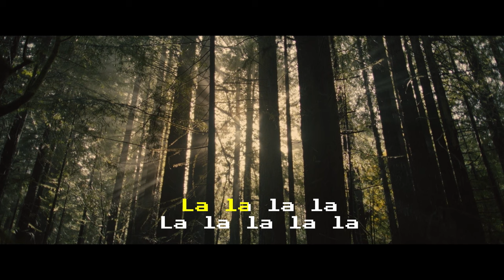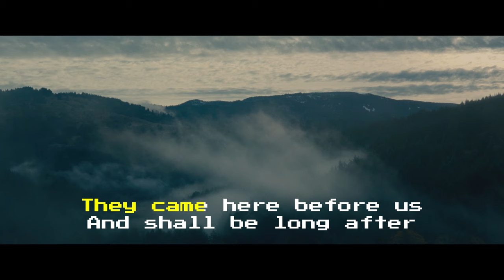The Creatures of Nature by The Octopus Project ft. Riley Keough (Official Lyric Video)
The Creatures of Nature by The Octopus Project & Riley Keough from Sasquatch Sunset Soundtrack
► Ask your voice device to play: "Riley Keough The Creatures of Nature"

♫LYRICS♫

The Creatures of Nature
Live nobly among us
Walk proud and stand tall

Friend of the Redwood,
The Elm, Oak and Willow
Through Winter and Spring and
Through Summer and Fall

Don’t care if you like them
The Creatures don’t care for
Your skyscraper sprawl

Stewards of forests and
Rivers and mountains
All co-habitating
In Grand Guignol

To go against Nature
Is to face its fury
From ancient Pompeii
To Hurricane Paul

Chaos is order
The order of Nature

They came here before us
And shall be long after
’Til the World finally reaches
Its last curtain call

ABOUT SASQUATCH SUNSET
In the misty forests of North America, a family of Sasquatches--possibly the last of their enigmatic kind--embark on an absurdist, epic, hilarious, and ultimately poignant journey over the course of one year. These shaggy and noble giants fight for survival as they find themselves on a collision course with the ever-changing world around them.

SASQUATCH SUNSET SOUNDTRACK TRACKLIST –
1. The Creatures of Nature
2. Dawn
3. Prelude to a Skunk-Huffer
4. The Foragers
5. The Nest Builders
6. Meadow
7. The Berry Patch
8. Voyeur of a Suckling
9. The Alpha's Lament, Pt. 1
10. The Alpha's Lament, Pt. 2
11. The Fire Within
12. The River Tree (With No Top or Bottom)
13. Snowfall
14. The Valley
15. The Road
16. The Campsite
17. Miracle of Life
18. New Horizon
19. Seasons Change
20. Shadow Valley
21. A Strange New World
22. Death Dream
23. The Creatures of Nature (Grunts Variation)